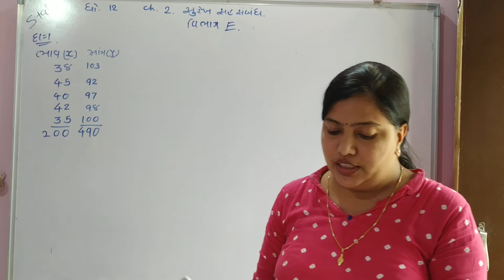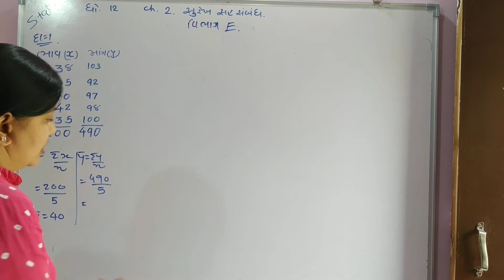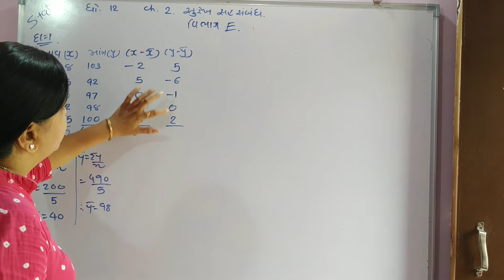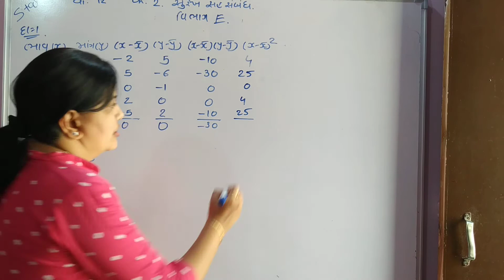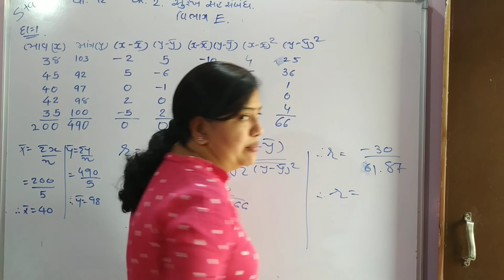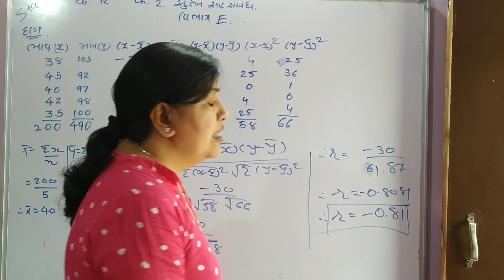Std12/stat/ch.2/sec.E/દા.1/ધો12/આંકડાશાસ્ત્ર/સુરેખ સહસંબંધ/વિભાગે દા.1